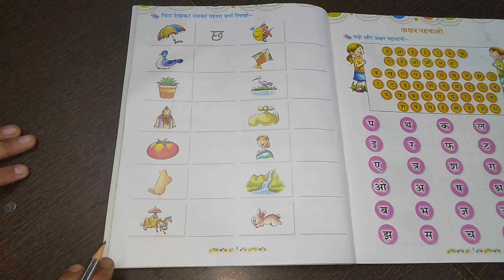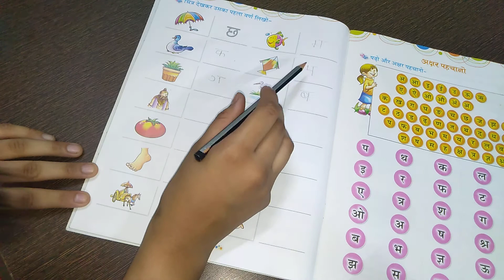K.G - 1 || (हिंदी, पाठ - 01) || चित्र पहचानकर उसका पहला वर्ण लिखे || M.S.N.P.S Team